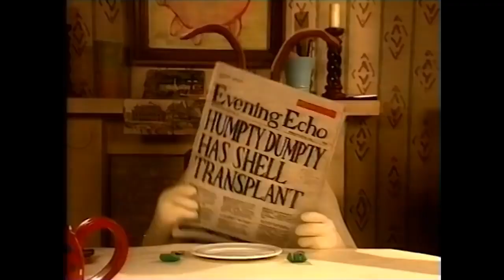Live Action Wallace & Gromit - Explained | Some Boi Online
There are some corners of the internet which have bred the most terrible things. Things which act against everything that we believe in - live action Wallace & Gromit is without doubt, one of these things...